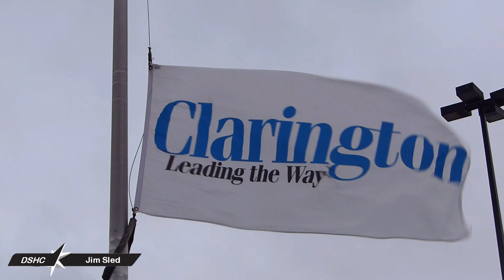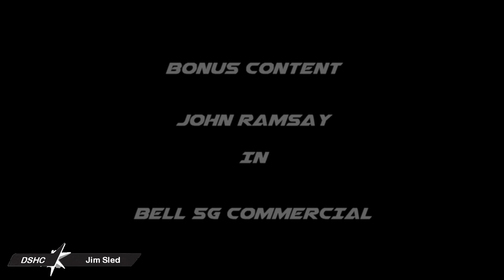SCA The Pad B Experience Dec 29 2023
Season 43  EPS 30

Slow Motion Hi-Lites
South Courtice Arena - Clarington, Ontario

DSHC / FridayNightHockey